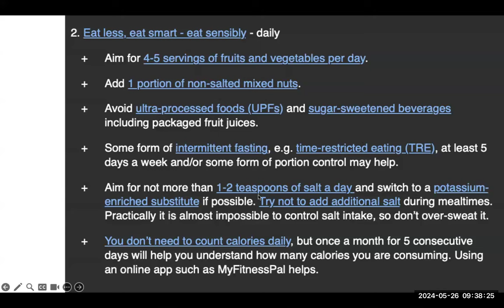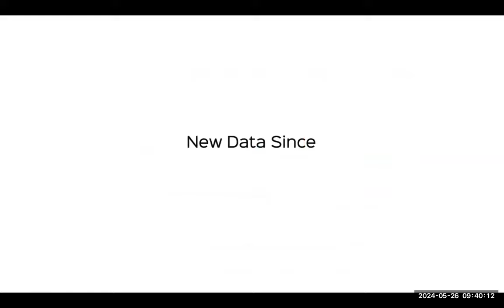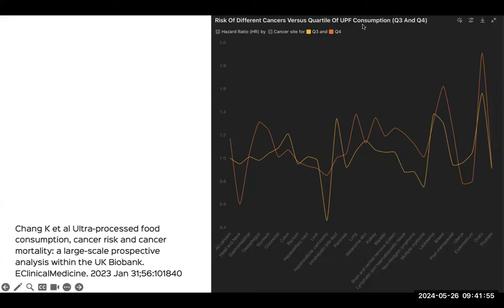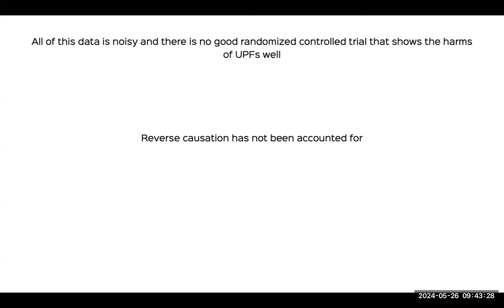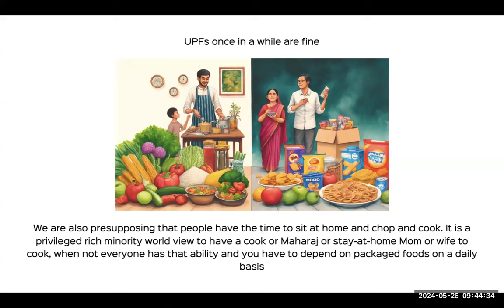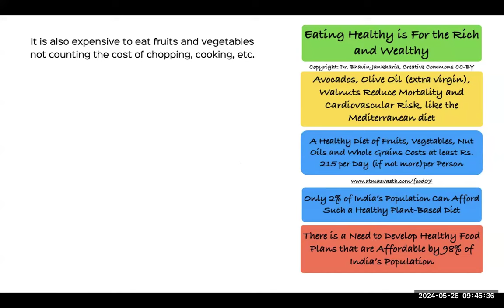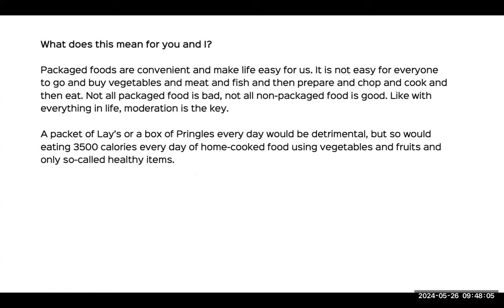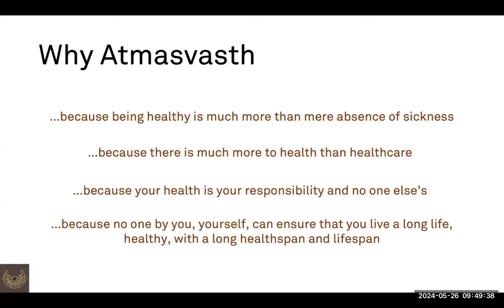Food updates : From Parle G to Pringles - Examining the Evidence on Ultra Processed Foods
This Atmasvasth video updates the current information on ultra-processed foods (UPFs)